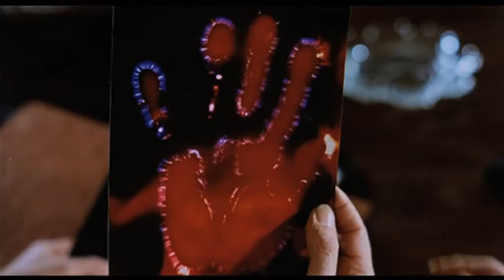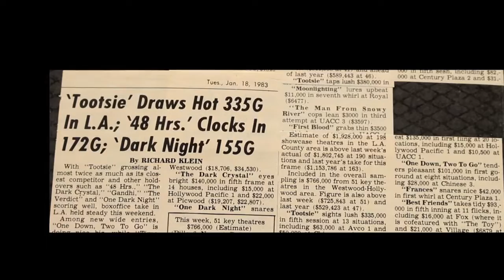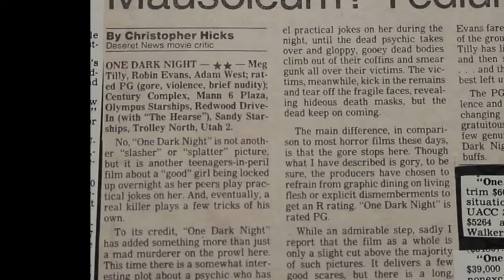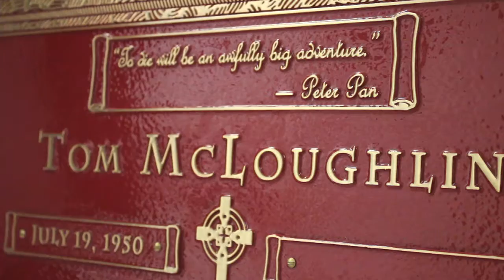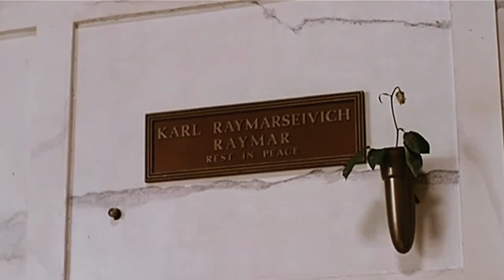Tommy McLoughlin - One Dark Night: A Director's Journey